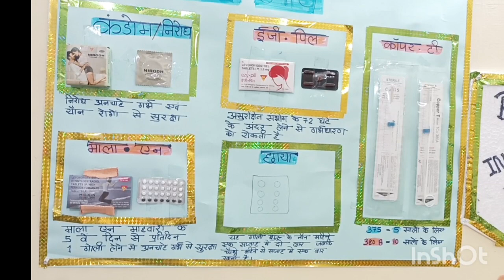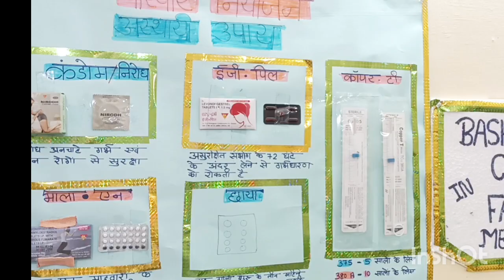परिवार नियोजन के अस्थाई साधन। Temprary Contraceptive Methods।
परिवार नियोजन के अस्थाई साधन
कंडोम/निरोध
इजी पिल
माला एन
छाया
कॉपर टी

Temprary Methods of Contraceptive
Condom/Nirodh
Ezy Pills
MALA N
Chaya
Copper T